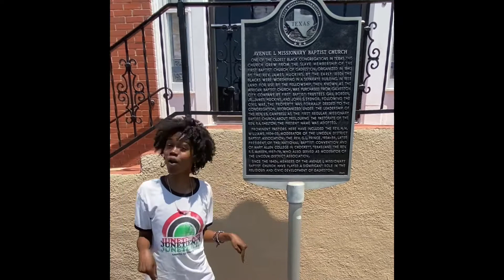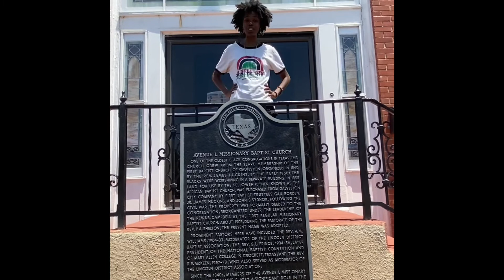JUNETEENTH 2021 - the DOPEST HISTORIAN ❗️ VISITS - AVENUE L BAPTIST CHURCH IN GALVESTON TX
The Dopest Black Historian visits Avenue L

Avenue L Baptist church is one of the oldest Black congregations IN TEXAS !!